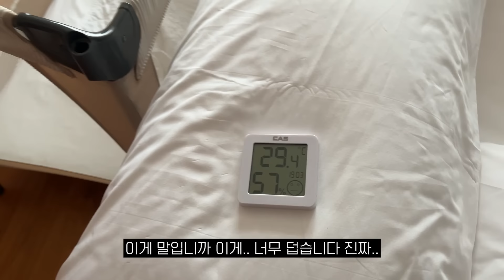[VLOG] 돌쟁이 인생 첫 해외여행❗️대가족 호치민 여행✈️ Ep.1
베트남 호치민 여행기 드디어 시작합니다!
유준이와 함께하는 여행은 넘 정신없었지만
행복이 가득한 여행이었어요!
혹시라도 아기와 함께 여행을 계획하고 계신 분들은
저희처럼 다른 가족 구성원들과 함께 여행을 계획하면 육아 피로도를 많이 줄일 수 있답니다!
그럼 오늘도 재밌게봐주시고 좋은 밤 되세오🤍